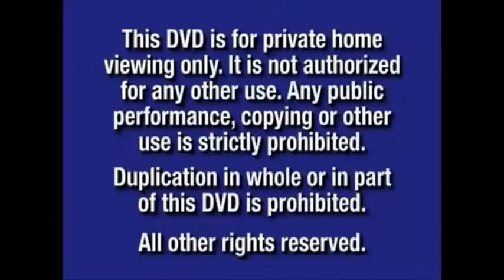Robots 2005 Part 1